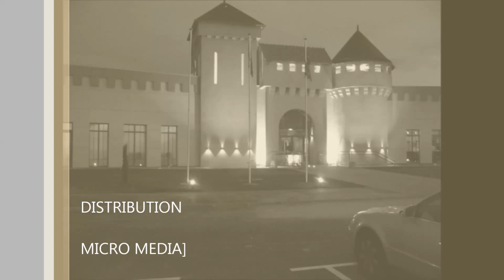ALLIER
L'Allier (prononcé [a.?lje ]) est un département français (situé dans la région d'Auvergne) dont la préfecture est Moulins. L'Insee et la Poste lui attribuent le code 03.

Bien qu'appartenant à la région administrative d'Auvergne, l'Allier correspond pour l'essentiel à l'ancienne province du Bourbonnais.
Dénomination
Le nom du département provient de celui d'une des rivières qui le parcourent, l'Allier.
L'Allier est appelé, en occitan, Alèir et en latin Elaver.
Gentilé
Il n'existe pas de gentilé traditionnel pour nommer les habitants du département de l'Allier.
Parmi les noms envisagés, on note :
Alliérins, Elavérins, Bourbonnais ou... habitants de l'Allier